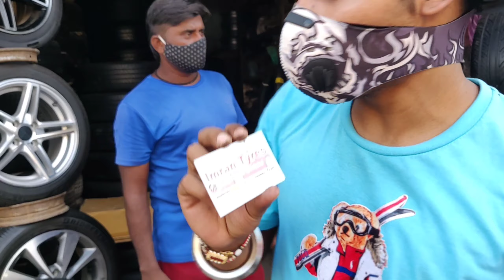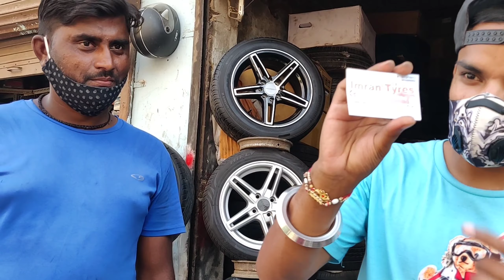branded alloy wheels || very cheap price || Mayapuri market new delhi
HELO GYS I AM RAJAT

WELCOME BACK ANOTHER VLOG

Address...

Mayapuri, Asia's Largest Automobile Scrap Market,

[car,bus,truck,bike,ships- sparepart's market] ALLOYS,BUMPER ..

Unnamed Road, Mayapuri Industrial Area Phase II, Mayapuri, New Delhi, Delhi 110058

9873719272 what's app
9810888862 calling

__________________WARNING__________________

THIS VIDEO IS ONLY FOR THE PURPOSE OF EDUCATION. WE ARE JUST PROVIDING MARKET INFORMATION. NAUGHTY RAJAT IS NOT PROMOTING OR DEFAMING ANY BRAND IN ANY WAY. WE ARE NOT RESPONSIBLE FOR ANY PROFIT OR LOSS ON ANY WAY. PLEASE CHECK BEFORE BUYING GOODS AND MAKE SURE FOR YOUR DECISION…